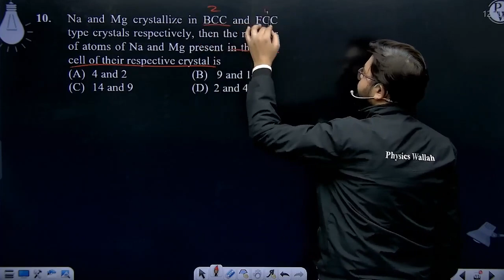Na and Mg crystallize in BCC and FCC type crystals respectively, then the number of atoms of Na ....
Na and Mg crystallize in BCC and FCC type crystals respectively, then the number of atoms of Na and Mg present in the unit cell of their respective crystal is 📲PW App